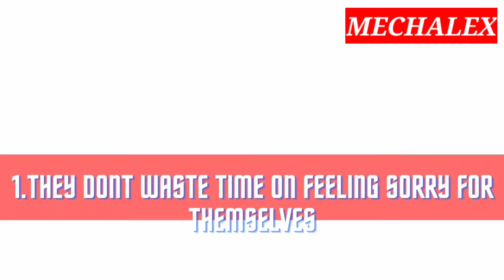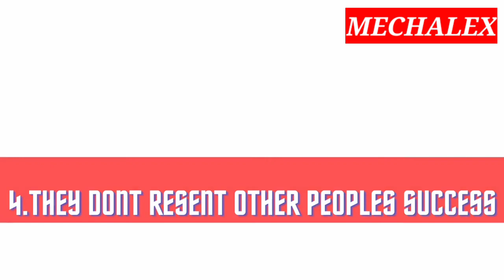HOW TO BECOME MENTALLY STRONG PERSON | MECHALEX